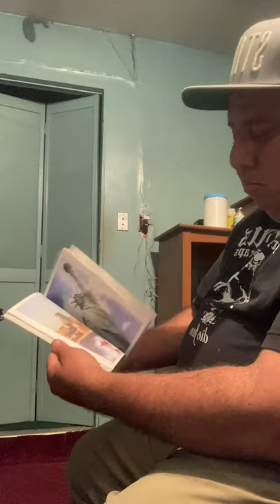Marvins magic morph book